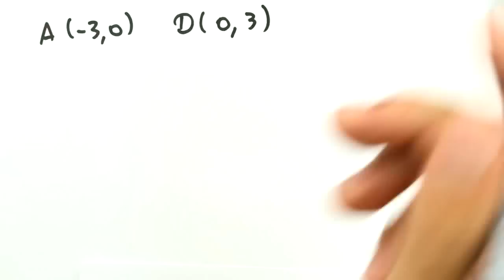Me Salva! GA24 - Geometria Analítica: Exercícios Resolvidos 11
Acesse e estude com muito mais conteúdo! Correção de redação, monitorias, aulas ao vivo e mais!